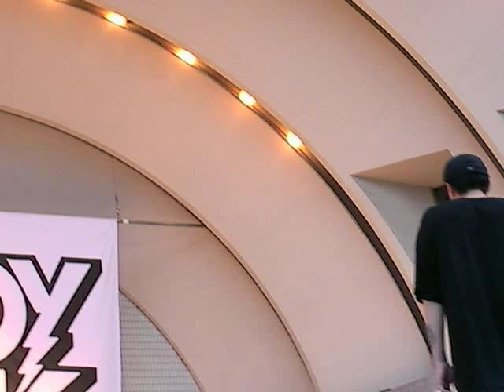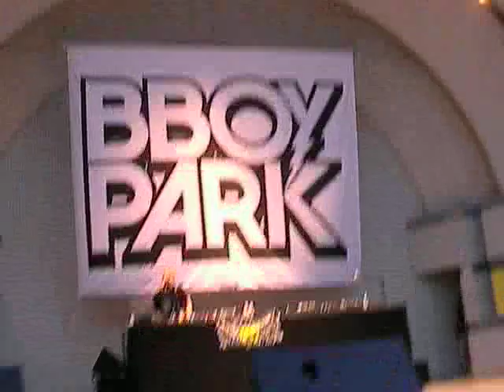B BOY PARK 2009 3ON3 Professional MC Battle 玉露 VS BES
B BOY PARK 2009
3ON3 Professional MC Battle

チームNO.2：漢（MSC）／MEGA-G（JUSWANNA）／BES

チームNO.3：Q（ラッパ我リヤ）／玉露（ICE BAHN）／TSUBOI（アルファ）

玉露 VS BES